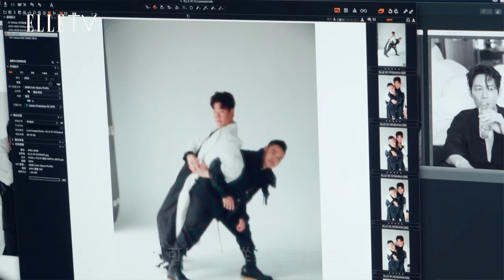人生啦啦隊｜周興哲和12年好友Jeffery的交情，好到親自下廚和牛，還帶去高級按摩店，他們真的沒有在一起！以後別做朋友.....?拜託我要當周興哲朋友！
周興哲公開幫好友徵女友！！
「我知道沒有朋友是什麼感覺……」2013年，剛回到已不熟悉的台灣，周興哲曾經寂寞到去跟7-11的店員聊天。因此，他很了解，當Jeffery離開10多年再回到台灣，重新建立朋友圈的心情，12年從小男孩到男人的情誼，Jeffery一路相挺，當然要在他需要的時候，好好回報一下。